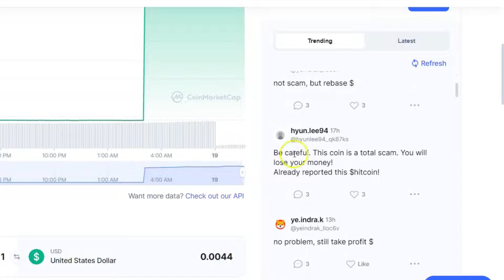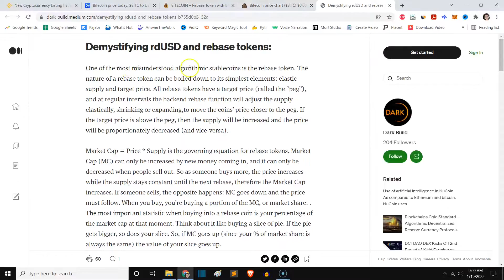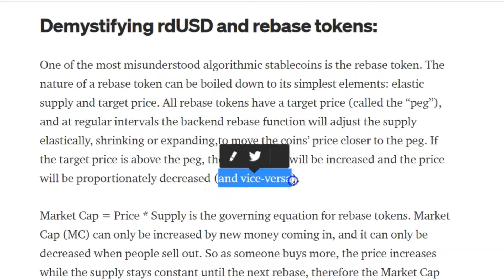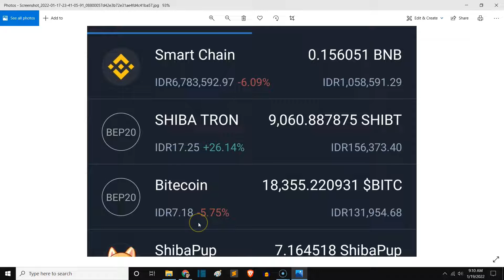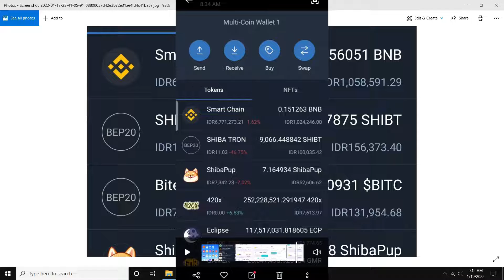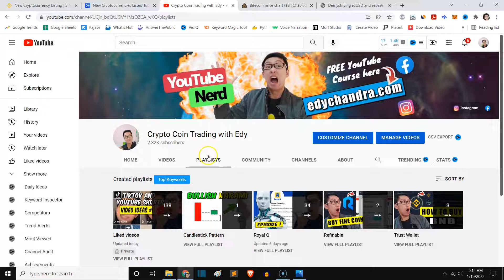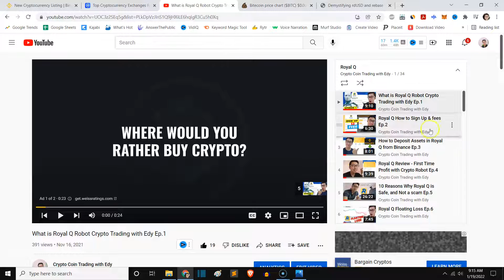is Bitecoin A Scam? Crypto Rebase Token Explained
Many people say Bitecoin is a scam. So Bitecoin is a crypto rebase token, and All rebase tokens have a target price (called the “peg”), and at regular intervals the backend rebase function will adjust the supply elastically, shrinking or expanding,to move the coins’ price closer to the peg. If the target price is above the peg, then the supply will be increased and the price will be proportionately decreased (and vice-versa).

Or use invitation code 👉 ANCYN